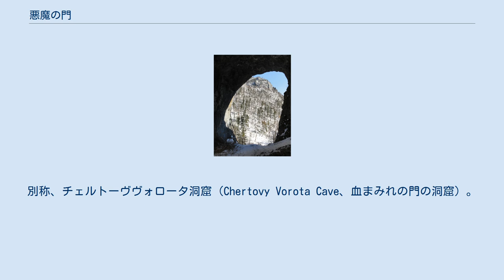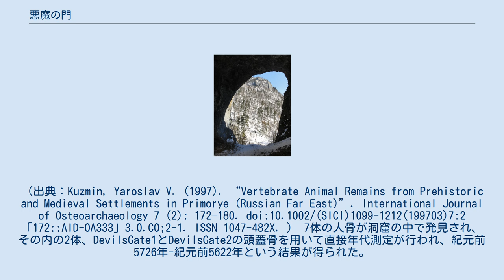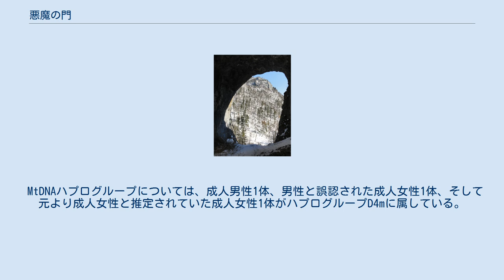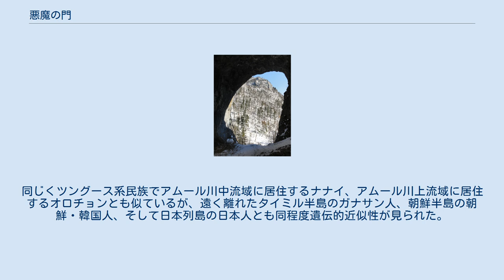悪魔の門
悪魔の門洞窟入口 悪魔の門（あくまのもん、英: Devil’s Gate Cave、露: Пещера Чертовы Ворота ペシチェラチェルトーヴヴォロータ）は、ロシアウラジオストクの上方にあるアムール川流域の沿海地方（プリモルスキー地方）で確認されている洞窟である。
別称、チェルトーヴヴォロータ洞窟（Chertovy Vorota Cave、血まみれの門の洞窟）。
チェルトーヴヴォロータはロシアの沿海州ダリネゴルスクから約12キロメートル離れた、シホテアリニ山脈に位置するカルスト地形に出来た洞窟で、ルドナヤ川の支流であるクリヴァヤ川から約35メートル石灰岩の崖を登った辺りにある。
この洞窟は新石器時代の遺跡でもあり、織物の存在を証明する考古学的証拠のうち最も古い物の幾つかがここで発見されている。
 洞窟は長さ約45メートル（148フィート）の空洞と、その奥にあるいくつかの細長い空洞で構成されている。
1973年に初めて考古学的な発掘が行われるまでは、何度も略奪されている。
遺跡からは約600点の石器、骨、貝殻、700点の土器片、700点以上の動物の骨が出土している。
 また、悪魔の門からは、茶緑色のヒスイで作られた厚さ0.6cm、直径5.2cm（2インチ）のヒスイの円盤が出土している。
洞窟内からは、タヌキ、ヒグマ、ツキノワグマ、イノシシ、アナグマ、アカシカ、魚類、軟体動物の貝殻などの遺体が発見されている。
（出典：Kuzmin, Yaroslav V. (1997). “Vertebrate Animal Remains from Prehistoric and Medieval Settlements in Primorye (Russian Far East)”. International Journal of Osteoarchaeology 7 (2): 172–180. doi:10.1002/(SICI)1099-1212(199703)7:2「172::AID-OA333」3.0.CO;2-1. ISSN 1047-482X. ） 7体の人骨が洞窟の中で発見され、その内の2体、DevilsGate1とDevilsGate2の頭蓋骨を用いて直接年代測定が行われ、紀元前5726年-紀元前5622年という結果が得られた。
当初、出土人骨の形態学的調査に基づいて、7体のうち3体は成人男性のもの、2体は成人女性のもの、1体は約12歳～13歳の未成年のもの、1体は約6歳～7歳の小児のものと推定された。
しかし、未成年のものと推定された人骨以外の6体について、DNAの解析が行われ、形態学的知見により成人男性のものと推定されていた3体の人骨のうち、2体が実は女性のもので、更に1体の小児も女児だったという事が判明した。
すなわち今のところ、発見された7体の人骨のうち5体が女性、1体が男性、1体が未だにDNA解析が行われていないか或いはその結果が発表されていない。
 MtDNAハプログループについては、成人男性1体、男性と誤認された成人女性1体、そして元より成人女性と推定されていた成人女性1体がハプログループD4mに属している。
ハプログループD4mは現在、樺太（サハリン）島のニヴフで多く見られ、日本人、ウリチ人、ユカギール人、エヴェン人、エヴェンキ人、ヤクート人、ドルガン人、モンゴル人、ブリヤート人、アルタイ人、トゥヴァ人、ウイグル人、キルギス人でもある程度見られる。
残る女児1体、男性と誤認された成人女性1体、そして元より成人女性と推定されていた成人女性1体については、mtDNAハプログループが先述のハプログループD4mも含むハプログループD4まで断定できている。
ハプログループD4は現在、中央アジア、（チベット及び華北を含む）北東アジア、アメリカ州の先住民族に広く見られ、特に日本人（大和民族と琉球民族）に多くて多様性に富んだ古い型である。
 1体の成人男性のY染色体ハプログループについては、北東アジアが起源と思われるハプログループC2-M217に属し、更に、現在のカザフ、モンゴル、シベリア先住民、北アメリカ先住民に多いC2b-F6273/Y6704/Y6708という一派に属しているという結果が得られた。
 核DNAの解析を行ったところ、チェルトーヴヴォロータ出土の2体の人骨は比較可能なデータのある全てのヒトゲノム（古代人のものも現代人のも...